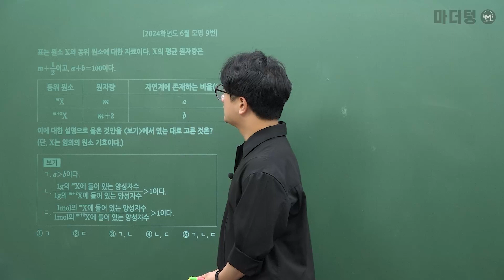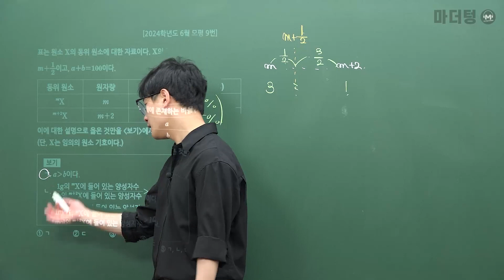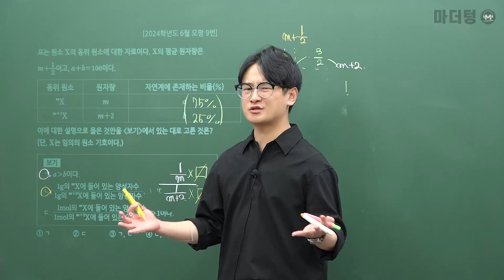마더텅 | 화학Ⅰ | 2024학년도 6월 모평 9번 (해설 : 고낙기 선생님)